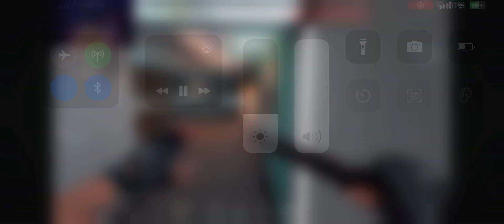No matter which gun only one taps Immortal lobby ❤️